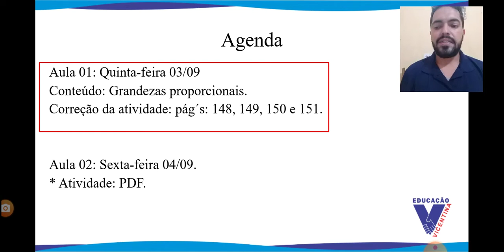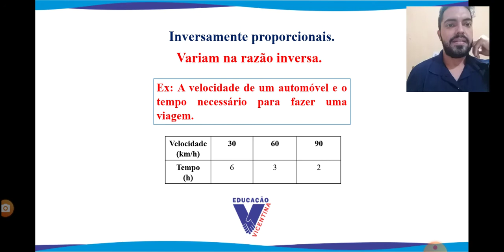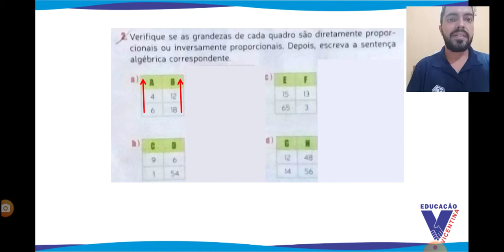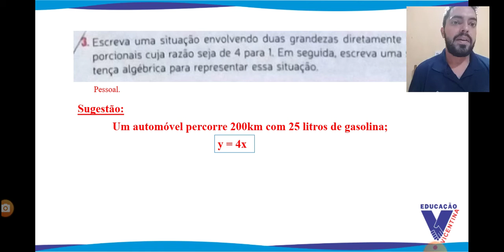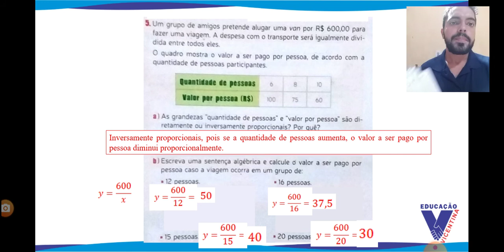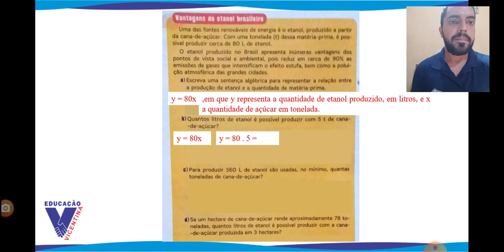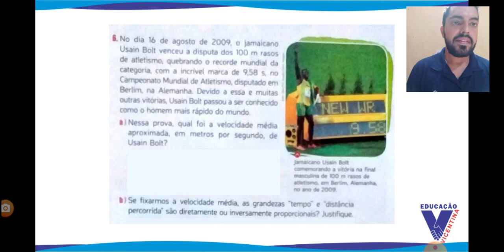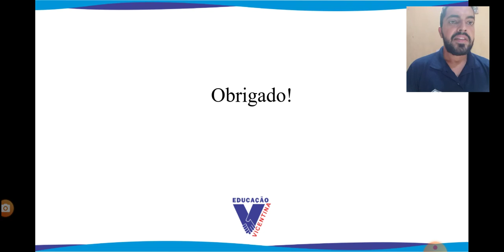7U S17 013 03-09 MARCIO MATEMATICA2